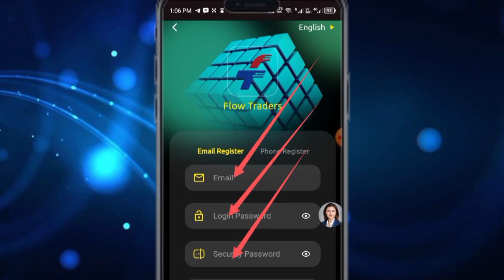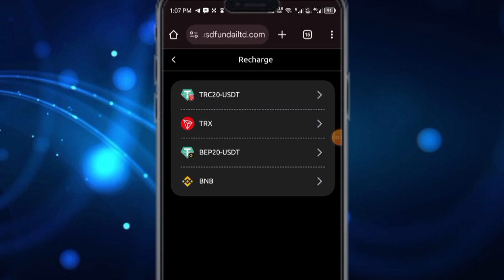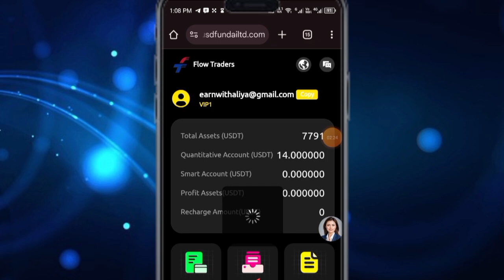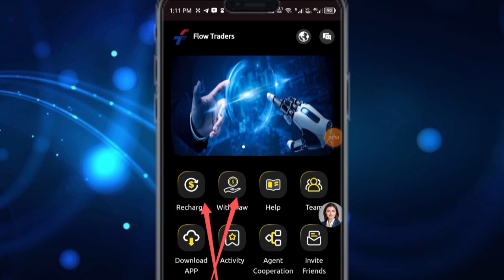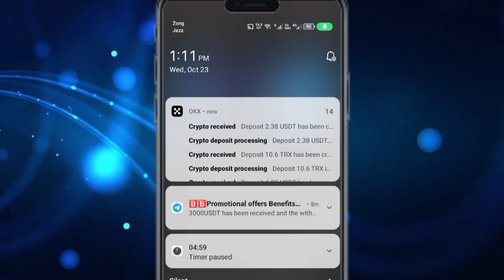New high profitable USDT mining site || Earn daily withdraw daily || Instant withdraw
Invite a new member to make a first deposit of ≥13 USDT Reward 1 USDT (Each person invited is rewarded 1 USDT, the more invites, the greater the reward)
Introduction to quantitative investment :Recharge 14USDT to automatically upgrade to VIP1. Continue to recharge 150USDT to upgrade to VIP2. The minimum deposit amount on this platform is 2USDT, andthe minimum withdrawal amount is 2USDT.

The more accumulated recharge amount, the higher the VIP level, and the higher the daily quantitative profit. For example: Deposit 1000USDT to unlock VIP3 level daily profit1000X0.1588=158.8USDT

Earn 11% of the recharge amount of first-level subordinate users

Obtain 3% of the recharge amount of second-level subordinate users

Obtain 2% of the recharge amount of third-level subordinate users

For example

B gets 30 USDT

A gets 20 USDT